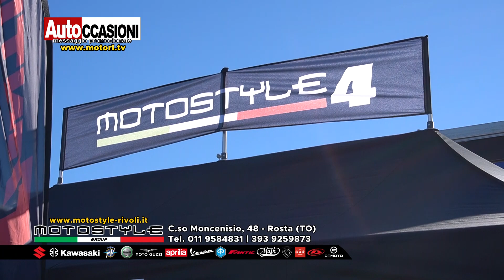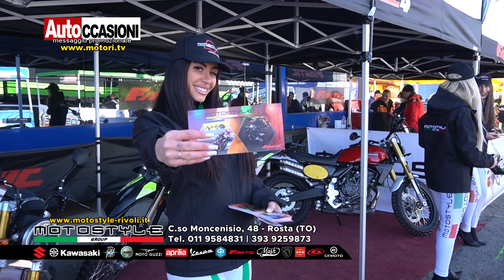MOTOSTYLE TRANSBORGARO - Novembre AUTOCCASIONI